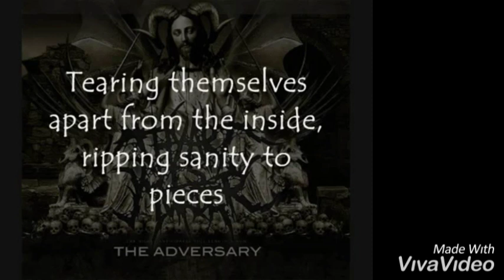A mist that plagues this world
Blinded by rage, the captive's mind is clouded by the mist of vengeance